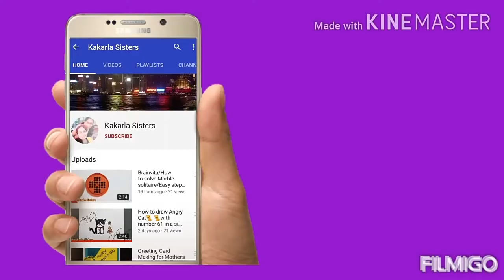Grade I / English / L - 4. My Red Bicycle / CBSE - Class 1 / Grade 1 / My Red Bicycle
Hai Viewers,

Here is our new video on The story of L - 4. My Red Bicycle Grade 1 CBSE

with love
kakarla sisters

follow our videos:
how to draw sense organs
https:/youtu.be/watch?v=sx3zehbtsfs&t=57s